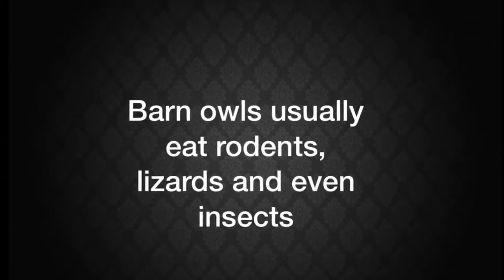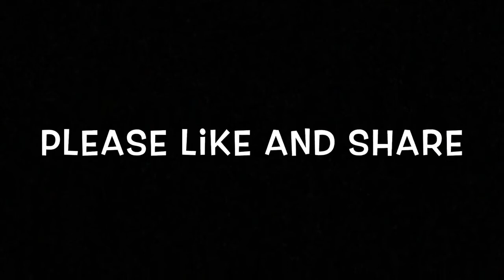Release of a Barn Owl / Profile of a Swamp Eel (zangee)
Sometimes animals require special care attention when found displaced and stressed. I applaud those who make the time to call and ensure that these animals are rescued , relocated or rehabilitated when necessary.

There are Organisation/people who genuinely seek the interest of animals but we as citizens should be proud and grateful to be blessed with such rich Biodiversity.

Enjoy this video I put together on an animal that was nurtured back to good health by Ricardo Meade and successfully released.